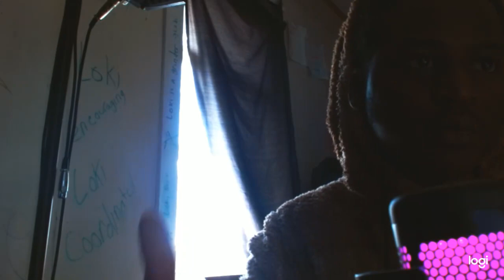Don't Watch This If You're Stuck in the 3rd Dimension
IN THIS VIDEO I EXPAIN MY VIEW POINTS ONCE AGAIN ON THIS WORLD WE LIVING IN 2023,